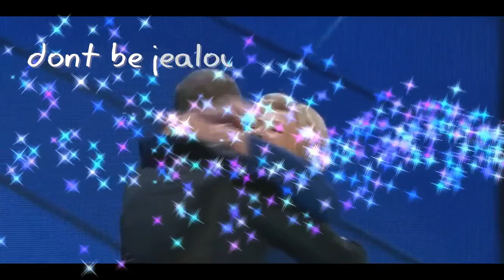President all over the world funniest moment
funny moment of  president all over the world